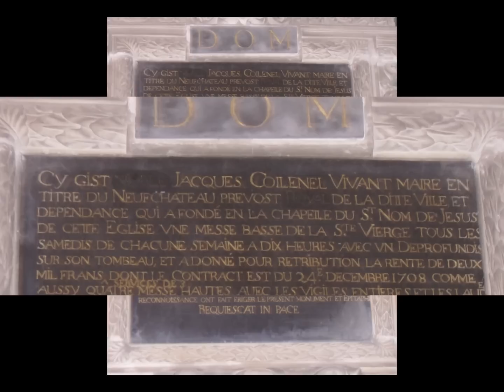Carnets de visites 3 - Eglise saint Nicolas de Neufchâteau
Extérieur et intérieur de l'église Saint Nicolas avec notamment le
groupe de l'onction du Christ, la vierge aux chaînes, la vierge à la
grappe de raisin, l'orgue